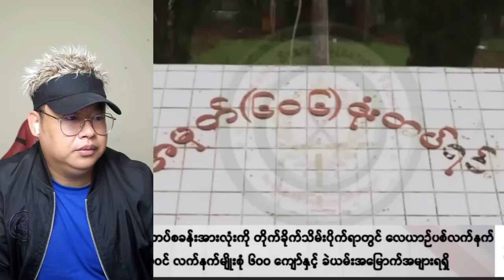(၁၁.၇.၂၀၂၄) ညပိုင်း နောက်ဆုံးရ သတင်းများ